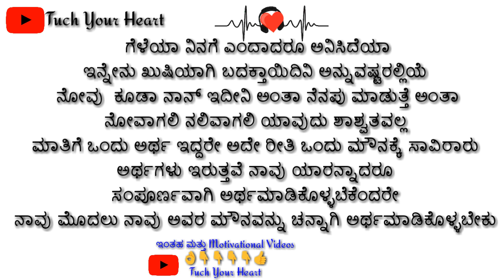July 21, 2021(1)